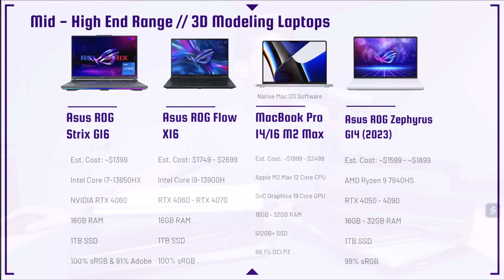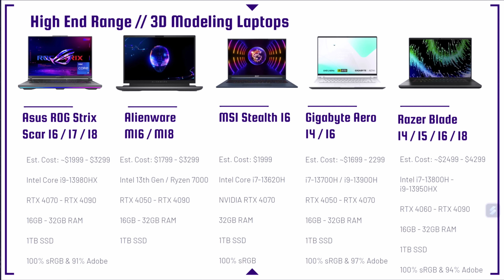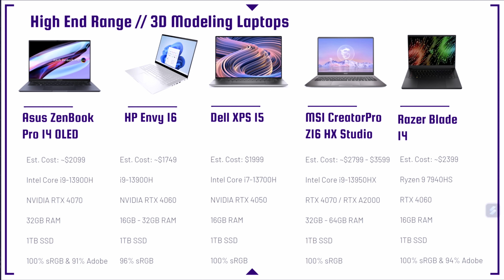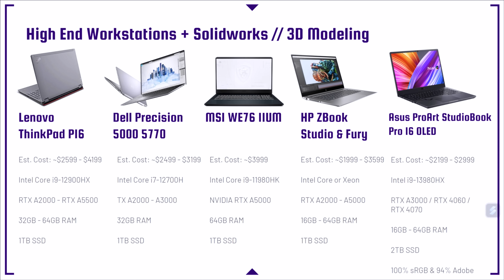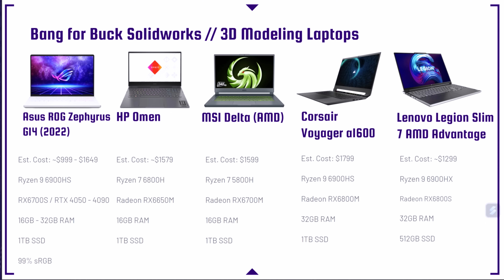Best 3D Modeling & Architecture Laptops in 2023 | 3D Modeling Laptop Buyers Guide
💻 HP Victus Intel - Commission Earned )
💻 Asus TUF A16 - Commission Earned )

What 2023 laptop should you be buying right now for 3D Modeling and Architecture? To help you with your buying decision I have put together a 3D modeling laptop buyers guide to help you make your decision.

⏩ Entry Level to Mid Range Laptops for 3D Modeling 💥 Commission Earned on All Links
💻 HP Victus Intel
💻 HP Victus Ryzen
💻 HP Omen Intel
💻 HP Omen Ryzen
💻 Asus ROG Flow X13 *RTX 4070*
💻 Acer Swift X 2023

⏩ Mid Range Laptops for 3D Modeling 💥 Commission Earned on All Links
💻 Asus ROG Strix G16
💻 Asus ROG Flow X16 *i9*
💻 Apple MacBook Pro 14 M2 Pro
💻 Apple MacBook Pro 14 M2 Max
💻 Apple MacBook Pro 16 M2 Pro
💻 Apple MacBook Pro 16 M2 Max
💻 Asus ROG Zephyrus G14
💻 Asus ROG Zephyrus G14 RX6700s

⏩ Lenovo Legion Laptops for 3D Modeling 💥 Commission Earned on All Links
💻 Lenovo Legion LOQ
💻 Lenovo Legion Slim 5i 16
💻 Lenovo Legion Slim 5 14
💻 Lenovo Legion Slim 5 R5
💻 Lenovo Legion Slim 5 R7
💻 Lenovo Legion Slim 7i
💻 Lenovo Legion Slim 7 2022
💻 Lenovo Legion Pro 5
💻 Lenovo Legion Pro 5i

⏩ MidRange to High-End Laptops for 3D Modeling 💥 Commission Earned on All Links
💻 Asus ROG Strix Scar 16 *RTX 4070*
💻 Asus ROG Strix Scar 16 *RTX 4080*
Asus
💻 Asus ROG Strix Scar 18
Asus
💻 Alienware M16 *Intel*
💻 Alienware M16 *Ryzen*
💻 Alienware M18
💻 MSI Stealth 16
💻 Gigabyte Aero 16
💻 Gigabyte Aero 14
💻 Razer Blade 14
💻 Razer Blade 15
💻 Razer Blade 16
💻 Razer Blade 18

⏩ High-End Laptops for 3D Modeling 💥 Commission Earned on All Links
💻 Asus ZenBook Pro 14 OLED
💻 HP Envy 16
💻 Dell XPS 15
💻 MSI CreatorPro Z16 HX Studio

⏩ Workstation Laptops for 3D Modeling 💥 Commission Earned on All Links
💻 ThinkPad P16
💻 Dell Precision 5000
💻 MSI WE76 11UM
💻 HP ZBook Studio G9
💻 HP ZBook Fury G9
💻 Asus ProArt StudioBook Pro 16 OLED

⏩ Best Bang for Buck Solidworks// 3D Modeling Laptops 💥 Commission Earned on All Links
💻 Asus Zephyrus G14 *RX 6700S* - Commission Earned )
💻 HP Omen AMD - Commission Earned )
💻 Lenovo Legion Slim 7 - Commission Earned )
💻 MSI Delta *AMD* - Commission Earned )
💻 Corsair Voyager *AMD* - Commission Earned )
💻 Lenovo Legion 7 (AMD) - Commission Earned )

Timestamps:
0:00 - What to expect in this 3D Modeling laptop buyers guide
0:21 - Don't MISS this // Specs you need for 3D Modeling
3:03 - Entry Level 3D Modeling Laptops
5:28 - Mid-Range 3D Modeling Laptops
7:02 - MUST WATCH! Apple MacBook Pros for 3D Modeling?
9:59 - Lenovo Legion Laptops for 3D Modeling
13:41 - High-End 3D Modeling Laptops
14:18 - Workstation (APPROVED) Laptops for 3D Modeling
20:14 - Solidworks USER? Super Important!